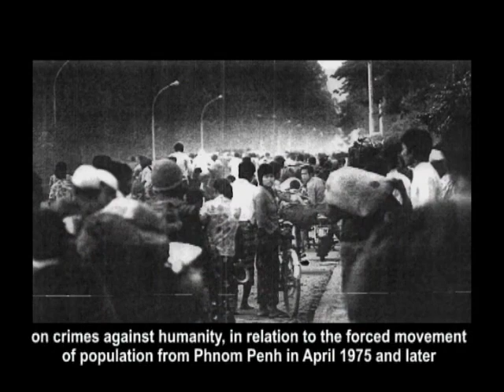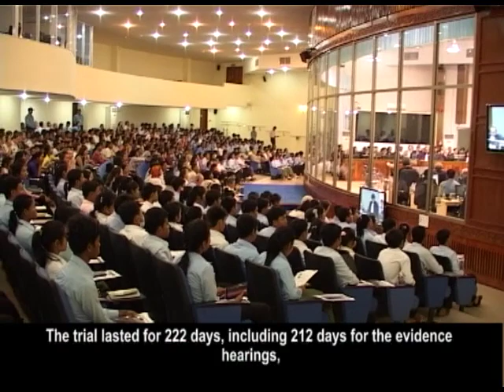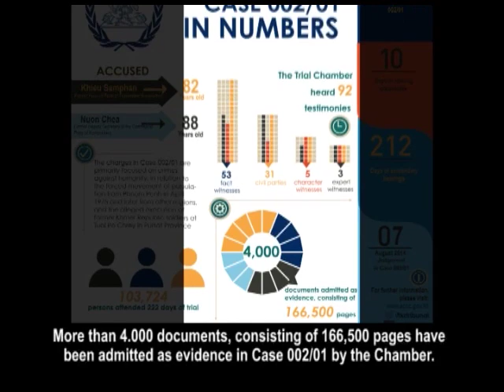Case 002/01 Video Highlights from Closing Statements (Eng subtitle)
A video highlight from Case 002/01 closing statements in the trial against Khieu Samphan and Nuon Chea before the Khmer Rouge tribunal, formally known as the Extraordinary Chambers in the Courts of Cambodia.